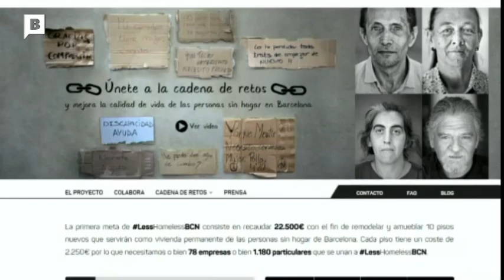BTV entrevista a Marta sobre la campaña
BTV entrevistó a Marta y a Ferran Busquets, Director de Arrels para informar sobre la campaña LessHomelessBCN y ayudarnos con su difusión. La noticia se emitió en el telediario de mediodía y de la noche.